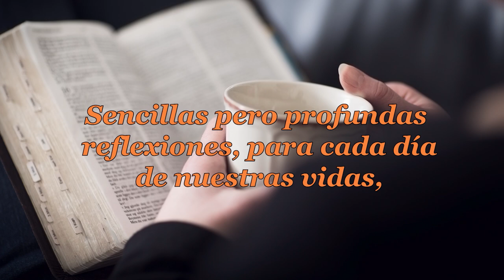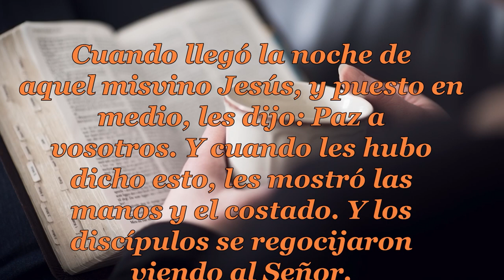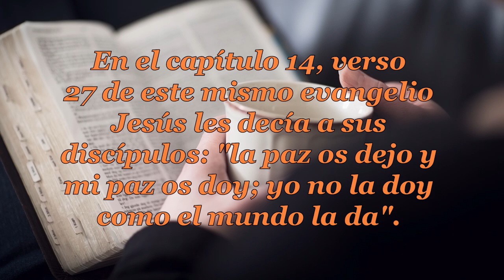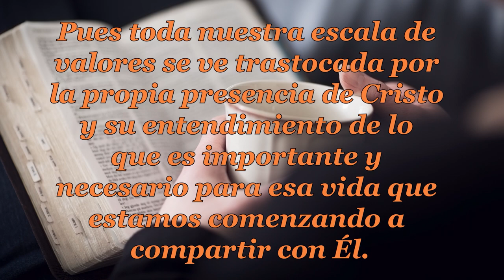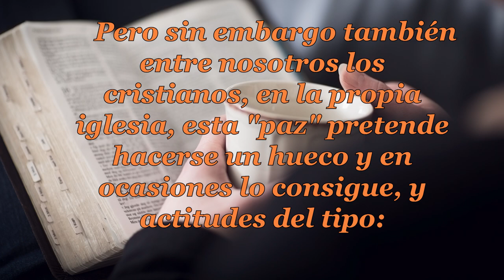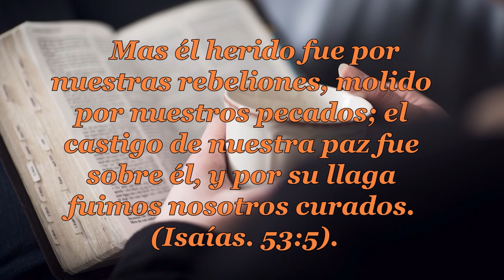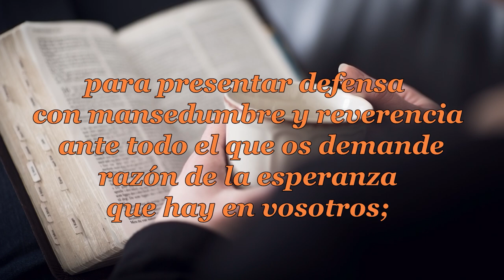130 LAS LLAGAS Y LA PAZ